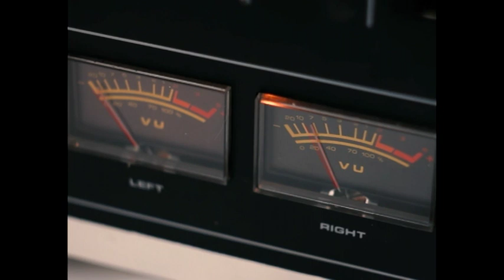LE JEUNE FABRE AVEC MEHDI : Le peintre des étoiles ( Demis Roussos )